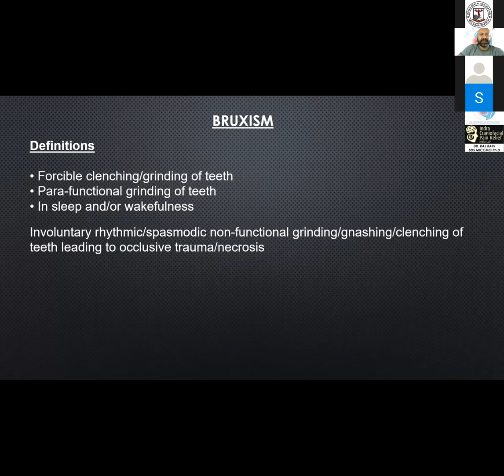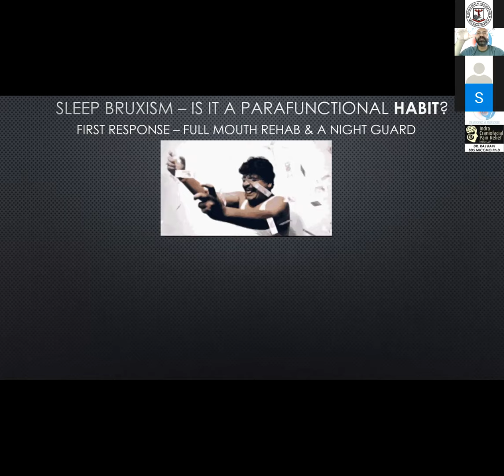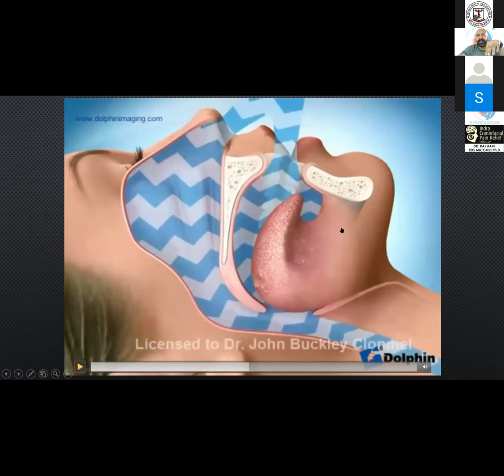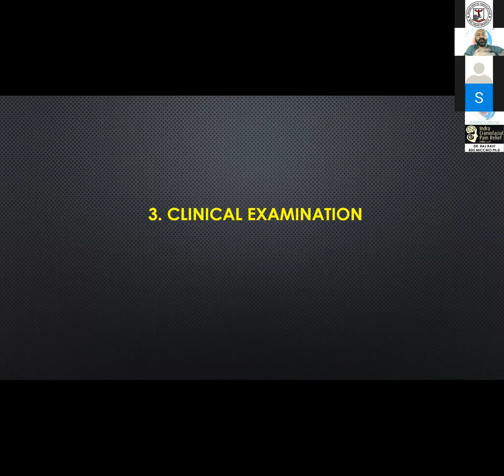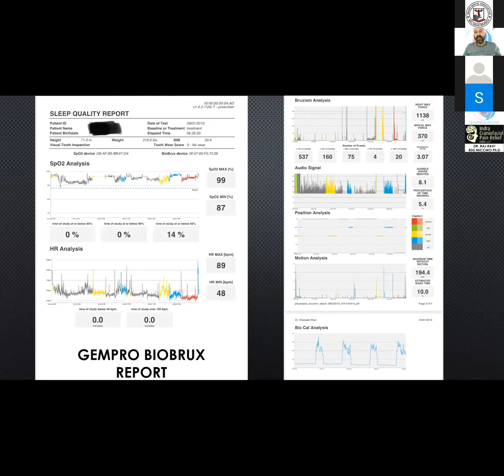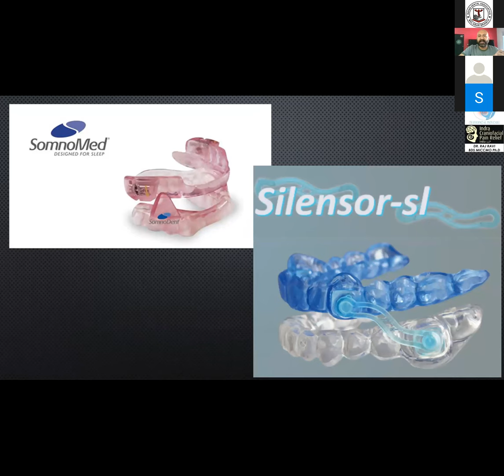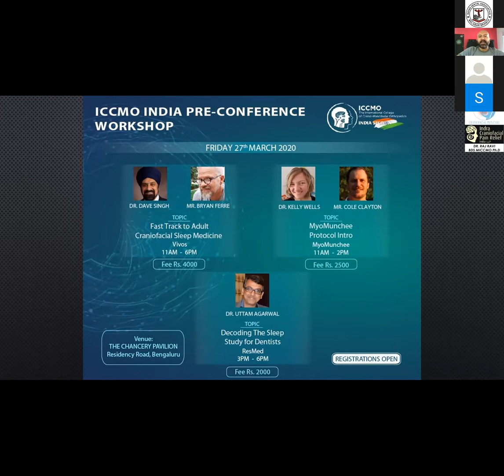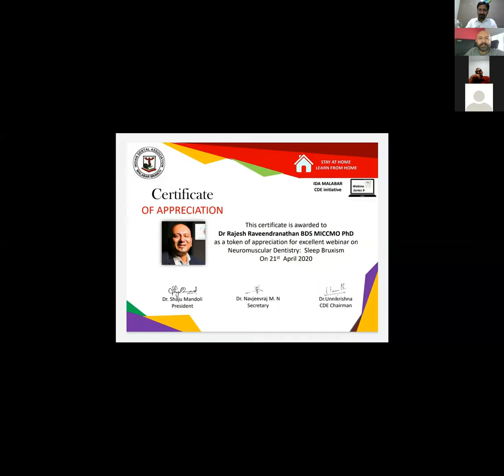IDA Malabar Webinar 9 - Neuromuscular Dentistry - Sleep Dentistry by Dr. Raj Ravi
Faculty : Dr. Rajesh Raveendranathan, BDS, MICCMO, PhD
TMJ/Sleep Med Specialist